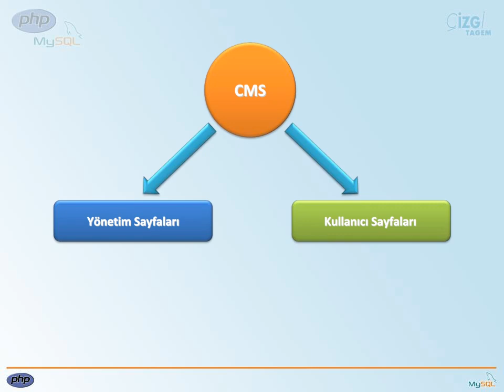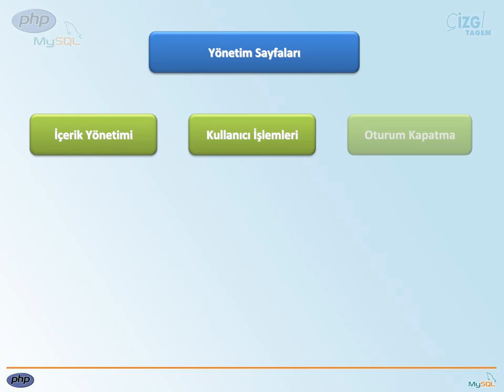PHP-MYSQL - 11 İçerik Yön. Sis. Yapısı: 01 Planlama